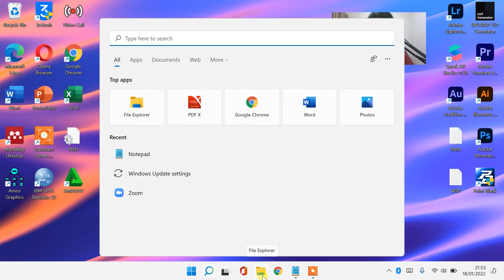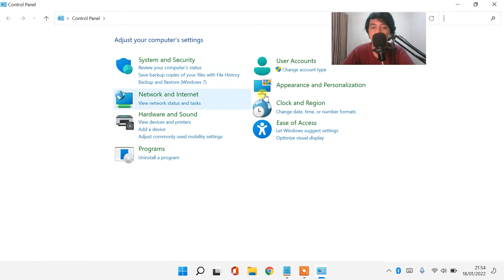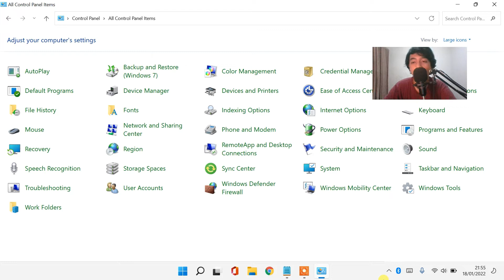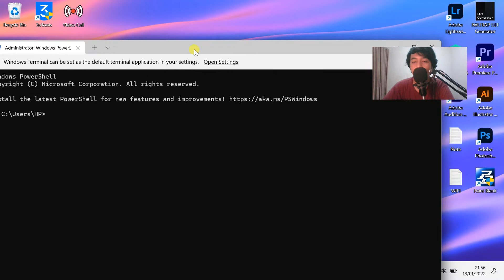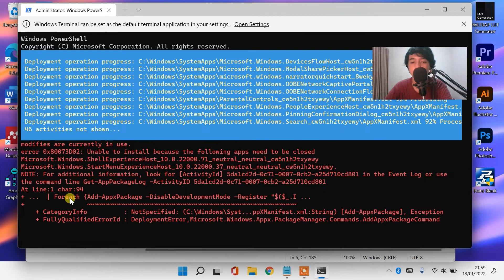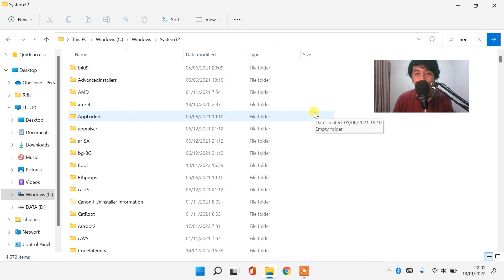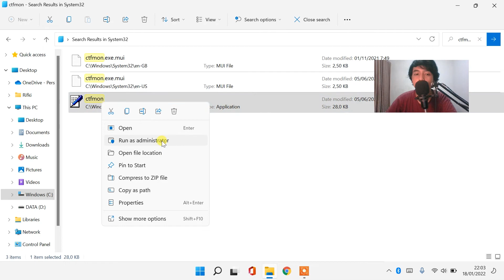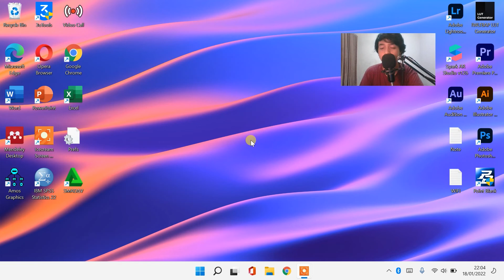CARA MENGATASI KEYBOARD DI SEARCH / PENCARIAN DI LAPTOP WINDOWS 11 & WINDOWS 10 TIDAK BERFUNGSI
📢LANGKAH KE 3:
1. Copy 🔻
PowerShell -ExecutionPolicy Unrestricted

2. Copy 🔻

3. Copy 🔻

📢LANGKAH KE 4:
KALIAN BISA JUGA CARI MANUAL PADA FOLDER "C:\Windows\System32" Atau pada Folder System32 YANG NAMANYA "ctfmon".
Posisinya ada dibawah.
Sangat membantu untuk mengembangkan channel ini heheh 😁